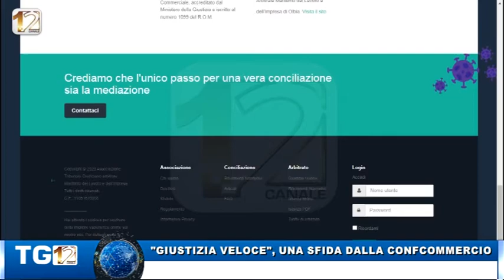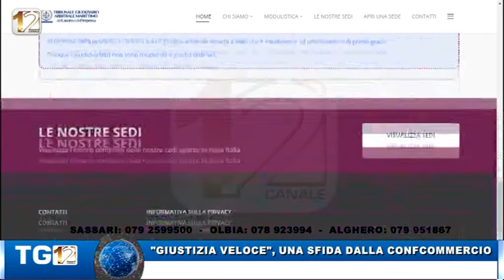“GIUSTIZIA VELOCE”, UNA SFIDA DALLA CONFCOMMERCIO